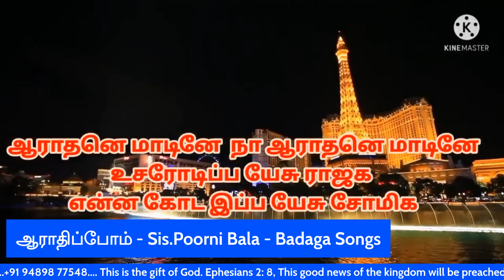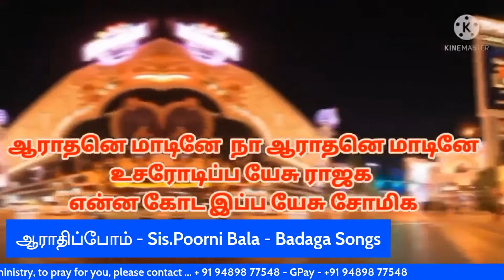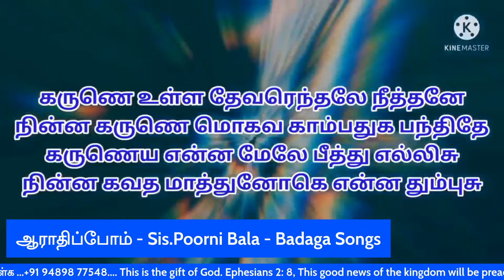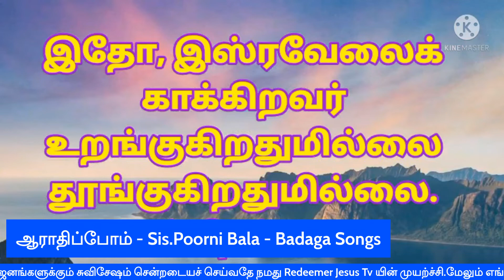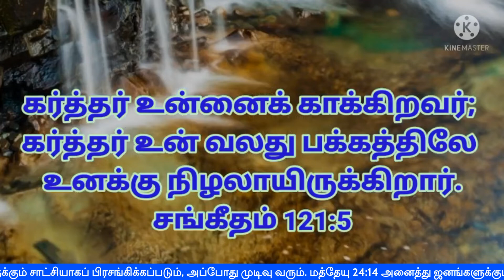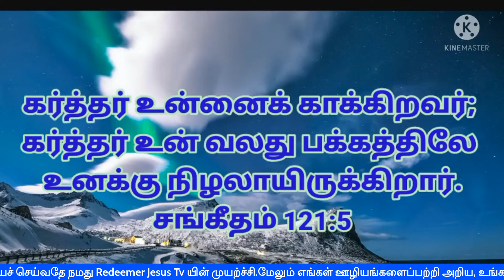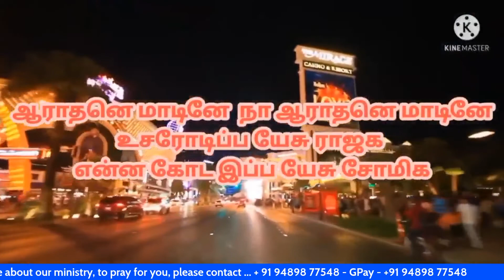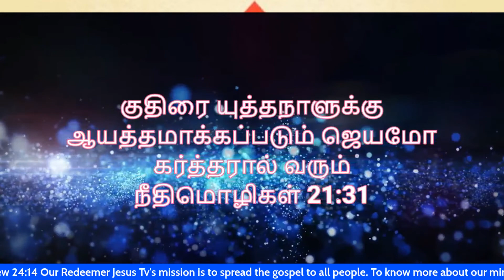Redeemer Jesus Tv யின் - ஆராதிப்போம்